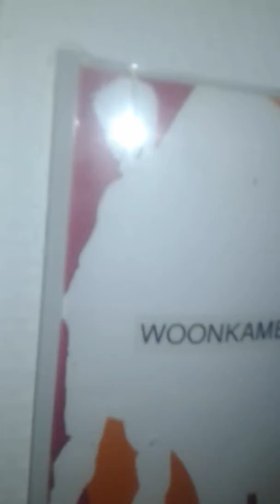ICH SIE AUF SEIN WEIBES HAHR UND WUNSCHE DAß ICH EINE MUTTER HATTE